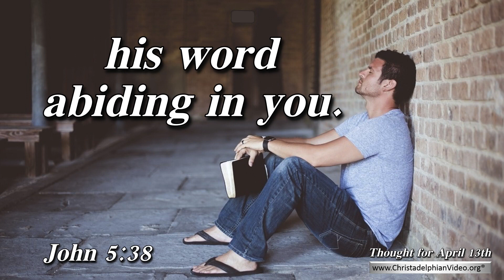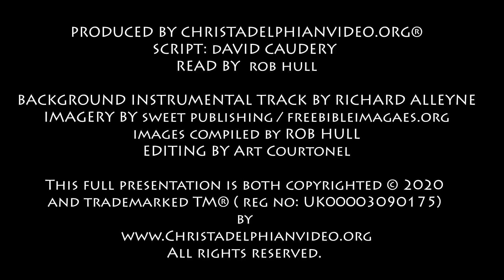Thought for April 13th 'His word abiding in you ' John 5 38